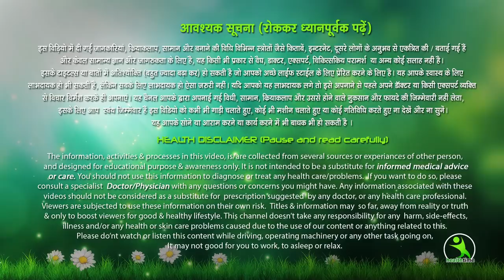Apke Dark Circle or Ankho ke niche ki Puffiness Gayab Ho Jaygi ,Srif 7 Dino !! Exercise